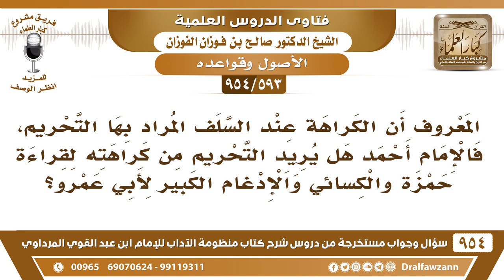[593 -954] هل قول الإمام أحمد بالكراهة يعني بها التحريم، لأن الكراهة عند السلف المراد بها التحريم؟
-[593 /954] السؤال: المعروف أن الكراهة عند السَّلف المراد بها التحريم، فالإمام أحمد هل يُريد التحريم من كراهته لقراءة حمزة والكسائي والإدغام الكبير لأبي عمرو؟
الجواب: هو الظاهر، لأن الكراهة جاءت في القُرْآن أنَّها للتحريم كما قال تعالى لما ذكر الشرك وقتل النَّفس وعقوق الوالدين والزِّنَا، قال: ﴿ كُلُّ ذَلِكَ كَانَ سَيِّئُهُ عِنْدَ رَبِّكَ مَكْرُوهًا38 ﴾ [الإسراء] يعني مُحرمًا.
للاشتراك في قناة الشيخ صالح الفوزان
سؤال وجواب من شرح منظومة الآداب ( 945 ) مقطع

للاستفسار والإقتراحات والدعم
رئيس الفريق
لمشروع كبار العلماء